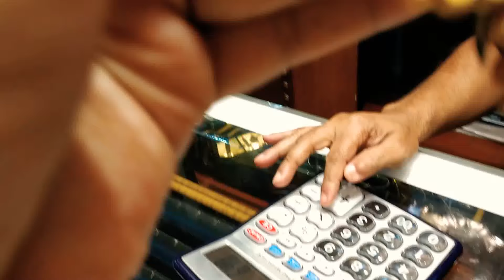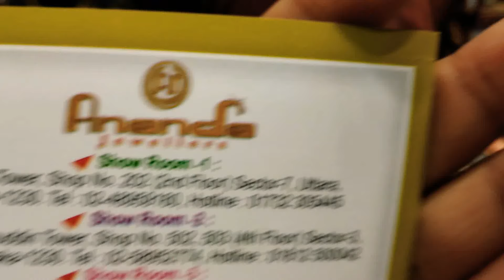সোনার লাহরি কানের দুল এর দাম ঢাকায় কোথায় পাবেন জানুন | gold lahori earing price bd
3000  টাকা থেকে শুরু দারুণ হীরার নাকফুল এর দাম জানুন